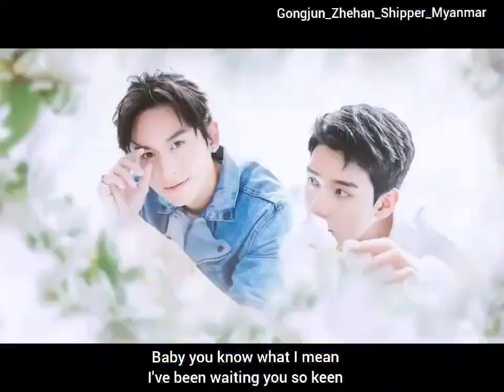GongJun New Song "Sweet" mmsub JunZhe Version💙❤️GongJun